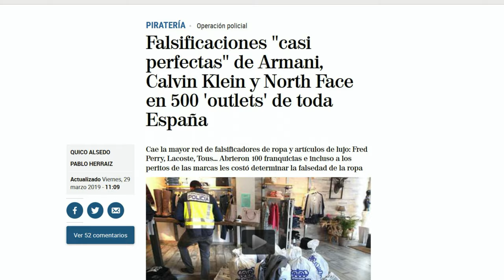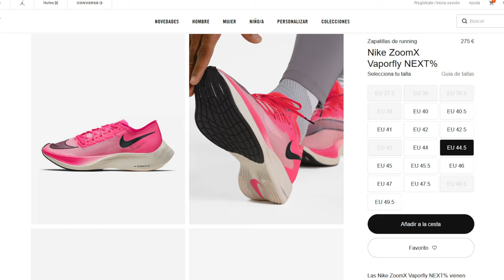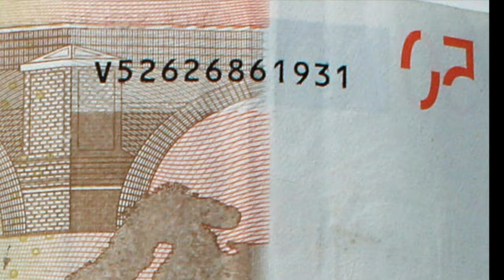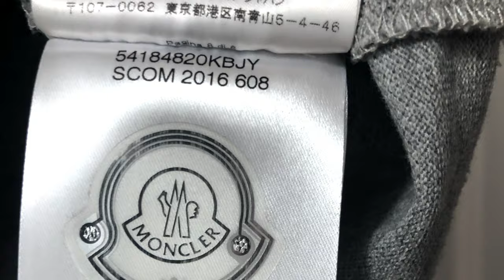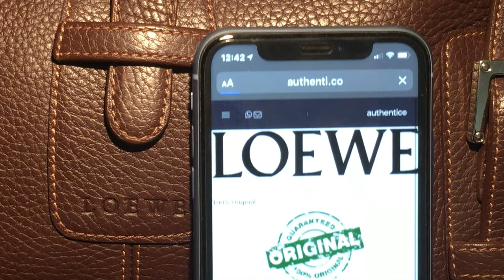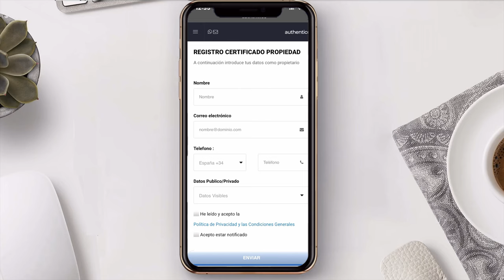we have created a dynamic certificate of authenticity.